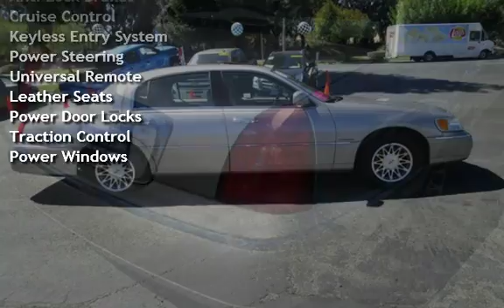2002 Lincoln Town Car Signature for sale in PITTSBURG, CA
Hello,

Thank you for contacting CCCPAA.  The car that you are interested in is still available.   The price of this vehicle is $ , plus government fees and taxes.  The current mileage of this vehicle is .  Please come down and check it out.

We are open Monday-Friday 10-5:30 and Saturday-Sunday 10-5 and we are located at 2691 E. Leland Rd., Pittsburg, CA 94565.